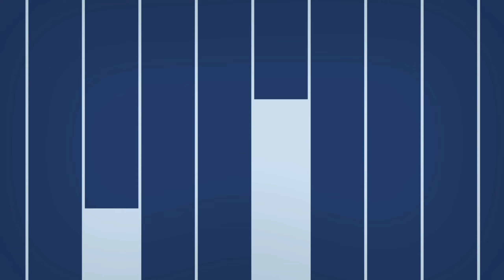I BUILD WATCHTOWER ON MY CASTLE | MINECRAFT NEW BEST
Minecraft house how build tutorial easy small new luxury